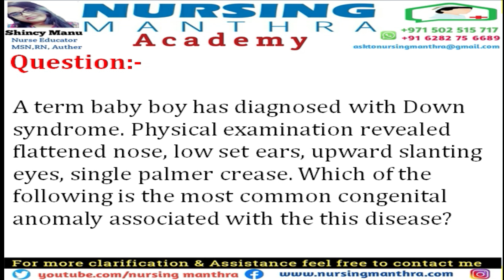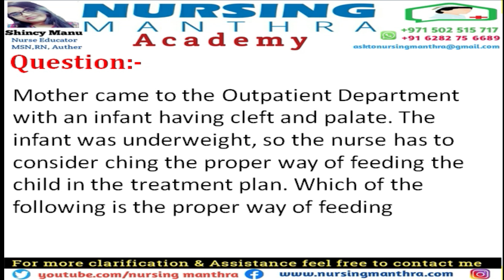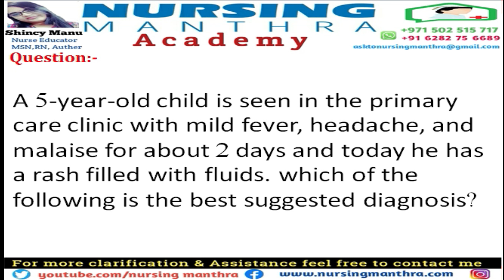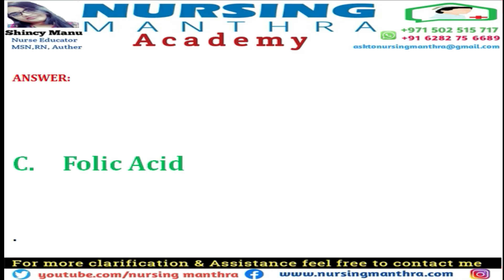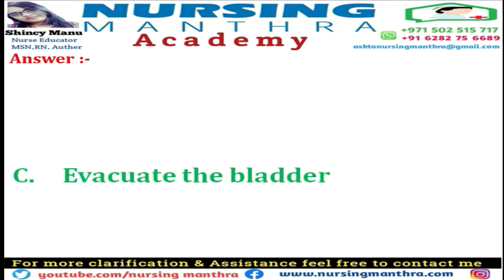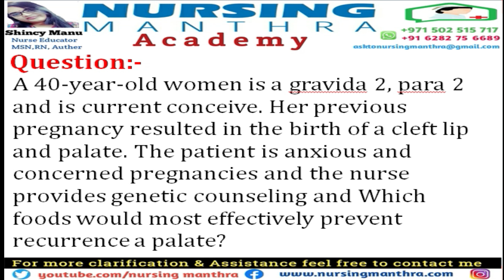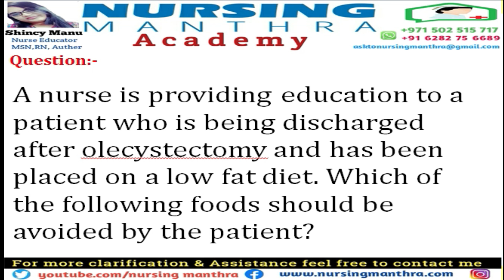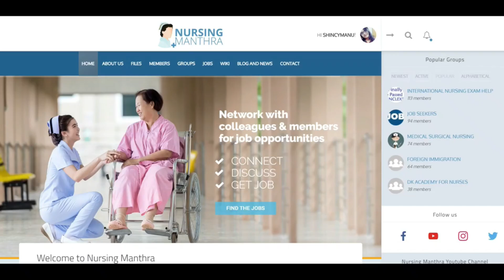MOH Exam Questions & Answers for NURSES 2021| MOH Study materials|prometric exam |question bank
* MOH/DHA/HAAD/SAUDI/OMAN/BAHRAIN Registration & licensing process
* DATAFLOW Process
* DHA RE-ELIGIBILITY
* STUDY MATERIALS  (Nurses/dental assistant/ GP Doctors)
* CRASH COURSE

BEST REGARDS ,
SHINCY MANU,
MSN,RN,AUTHOR,BLOGGER
COACHING/DATA FLOW AND LICENSING SERVICES
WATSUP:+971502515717